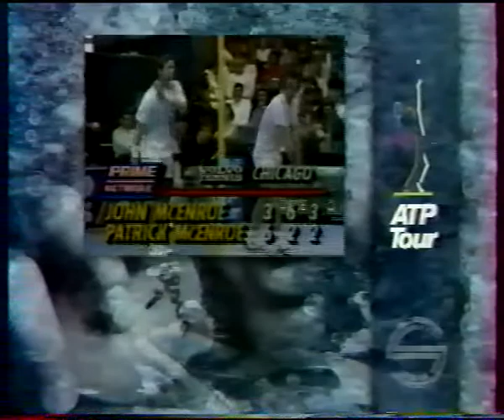Patrick McEnroe vs John McEnroe Final - Chicago 1991 - 09/11